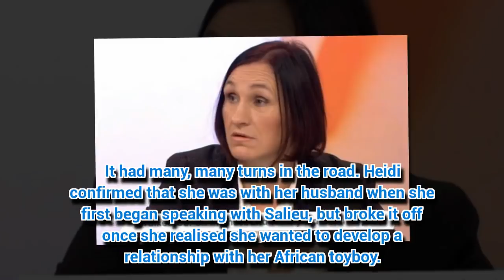Loose Women viewers disgusted by mum-of-nine who dumped hubby for African toyboy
HEIDI Hepworth made headlines when it was discovered she was leaving her husband for a Gambian toyboy she met on Facebook.
*If you see